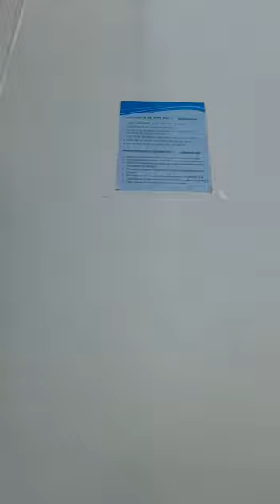kela ripening chamber cold store.9860902747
kashmir refrigeration
babuji Pura yawal
taluka.yawal
dis. jalgaon Maharashtra
pin.425301
Mo.9860902747